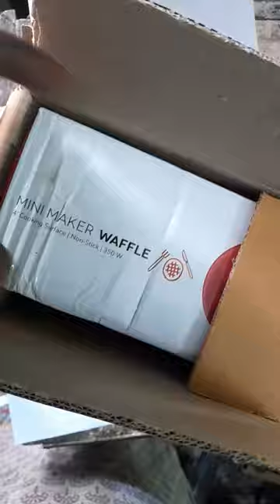BONIRY Mini Waffle Maker 4 Inch- 350 Watts: Stainless Steel Non-Stick Electric Iron Machine Unboxing